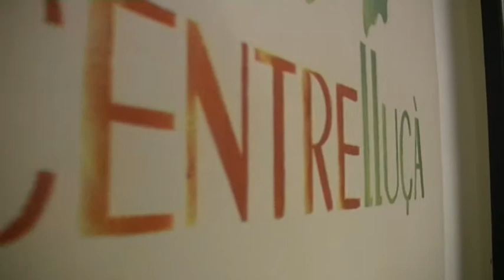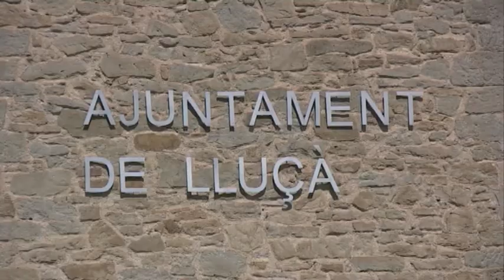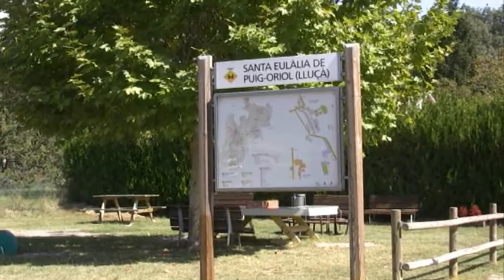Reportatge sobre el Telecentre de Lluçà